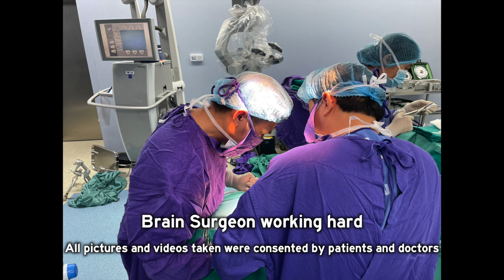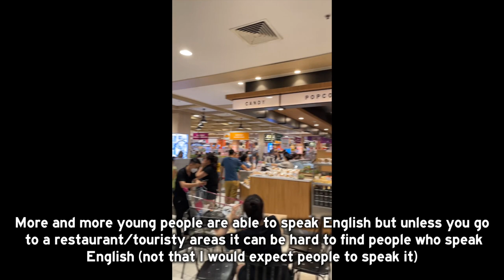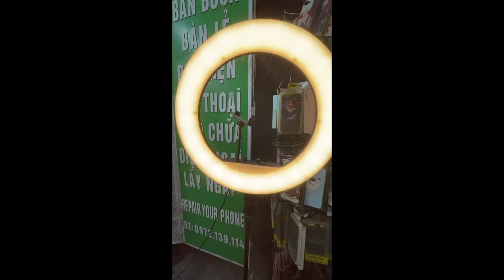Med School Elective in Vietnam - Brain Surgery & Travel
As a part of Medical School, I got the opportunity to do an elective placement in Vietnam Hanoi where I took part in Neurosurgery and Orthopaedics. In this video I explain what I loved and what I hated and whether I would recommend doing your elective placement here in Vietnam - I keep it 100% real as always!

Timestamps
0:00 - Cool ass intro
1:01 - My Hospital Placement Vietnam vs UK
7:10 - How were the Vietnamese locals?
11:30 - Living in Hanoi
14:29 The Food
15:24 Travel
16:17 Would I recommend it?